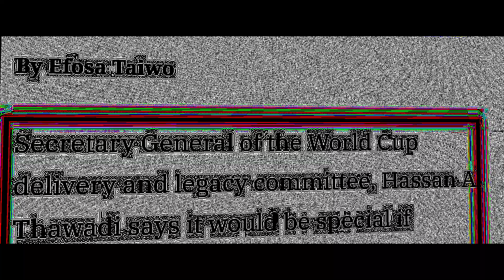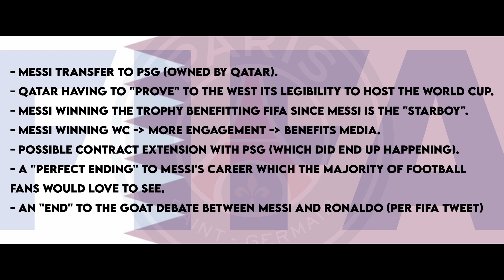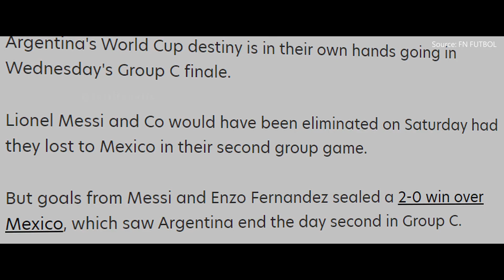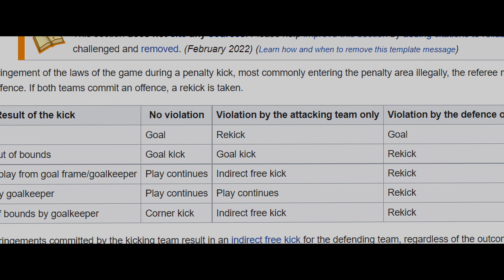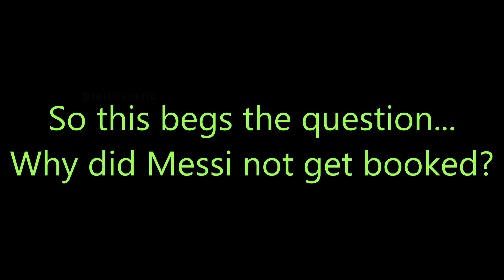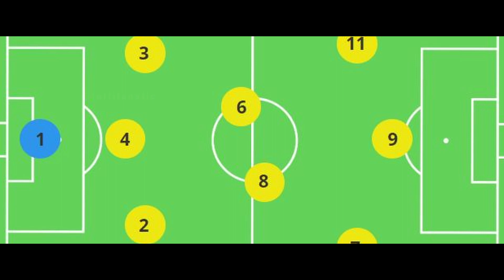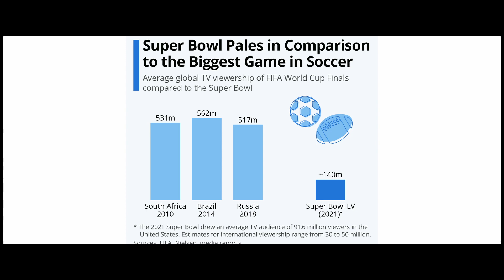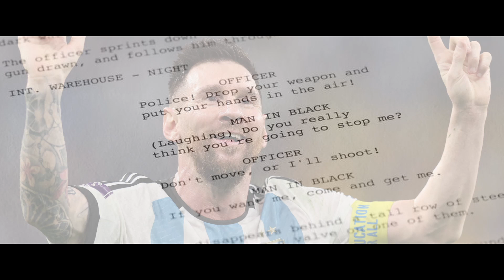Messi and Argentina's Questionable Journey to the Trophy | 2022 Qatar World Cup Mini-Documentary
The 2022 World Cup in Qatar will probably be remembered as the most iconic World Cup of this generation due to the many thrilling stories which took place throughout the tournament. More importantly, though, its relevance lies in the fact that not only Argentina, but Messi won it in his last attempt at an international trophy as big as the World Cup. How legitimate was this journey? Was there favoritism toward Messi? This video goes through different game footage as well as outside context to describe what could be the greatest robbery in football history.